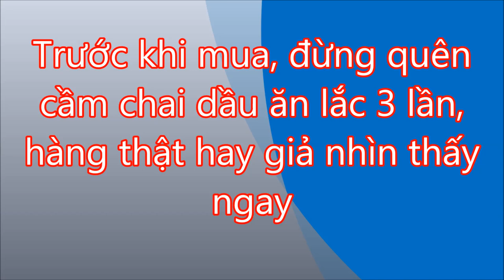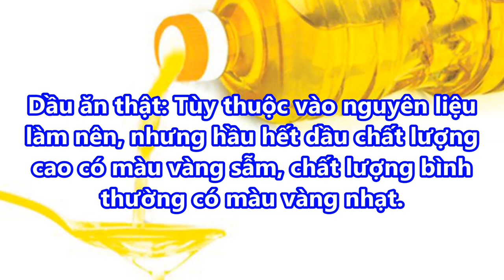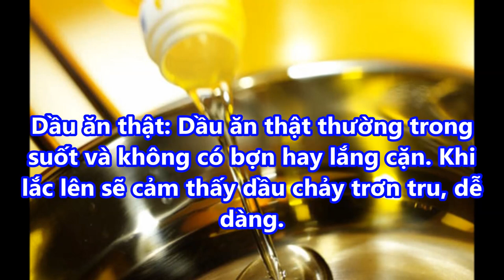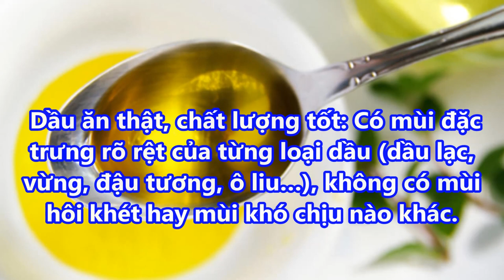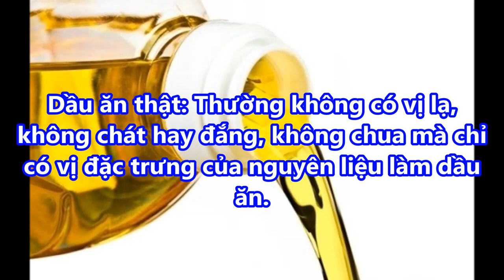tuyệt chiêu -CẦM CHAI DẦU LẮC 3 lần, hàng THẬT HAY GIẢ nhìn thấy ngay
TUYỆT CHIÊU -CẦM CHAI DẦU LẮC 3 lần, hàng THẬT HAY GIẢ nhìn thấy ngay#suckhoevalamdep,

-  99% phụ nữ “điên cuồng” đi mua oxy già về trị mụn, dưỡng da, làm trắng răng sau khi phát hiện công dụng: